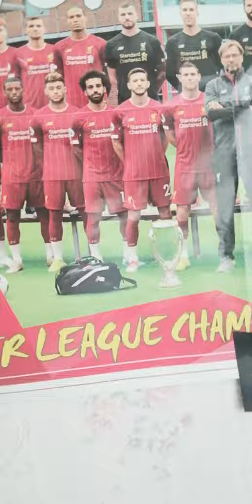1 July 2020